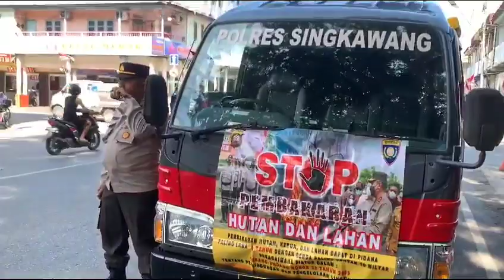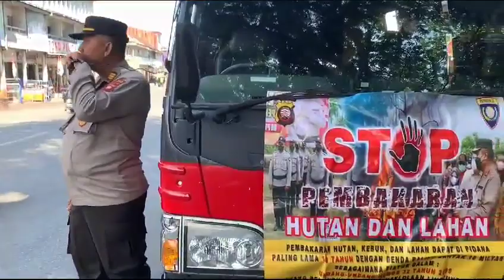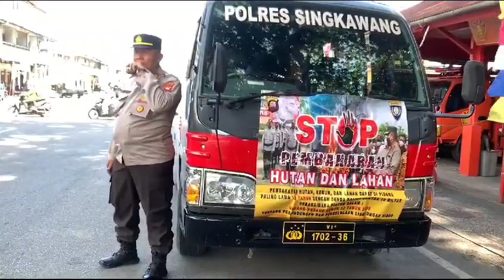Kasat Binmas Polres Singkawang AKP SUPIYANTO bersama dengan anggota Satbinmas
Kasat Binmas Polres Singkawang AKP SUPIYANTO bersama dengan anggota Satbinmas melakukan kegiatan Preemtif  tentang Hmbauan dan Sosialisasi Maklumat Kapolda Kalbar tentang  Larangan Karhutla, Kegiatan dilaksanakan di Jl. Kalimantan Kel.Condong  Kec. Singkawang Tengah